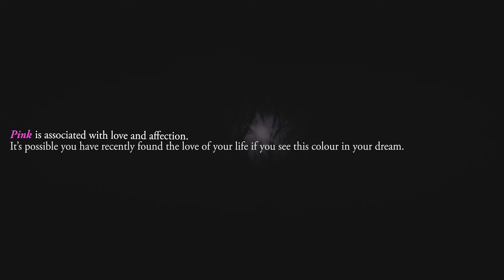FOLK9 - Circles Feat. Luby Sparks [Official MV]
Song: Circles
Artist: FOLK9
Featuring: Luby Sparks
Label: Parinam Music

FOLK9 members:
Graph - Kittapas Surinta (Vocal / Guitar)
Pat - Boripat Saengsiri (Guitar / Keys)
Parn - Korawat Sangtaweep (Bass)
Dome - Tunwa Sangsue (Drums)

Song Credits
Produced by FOLK9
Mixed and Mastered at OWLYU Studio

MV Credits
Director: domu
Assistant director: Shosei
Lighting: Tenyoku
Location scout: Amezo
Camera: Pongpubest
Stylist: ELI LEE
Make up: Kanako Shiraishi
Hairstylist: Yutaka Nakamura
Actress: Koyama Momo
Special Appearance: Erika Murphy (Luby Sparks' vocalist)
Location: Yoyogi Park (Shibuya City, Tokyo)

[Lyrics] Circles

I wanna see you tonight. How you feel how it’s be can we might get closer closer
We’re used to be so young. And we shy and we cried And it’s like the blink of an eyes

There’s something I remember in your voice.
Still touching every time every time every time.

Tell me what you what you want to I’m running through a circle thats I’ve lost you
Tell me what you what you want to I’m running in my dreams so you won’t find me

I knew it all along We might go up and down but I still can’t cut off my bond
Could be another way i could fly faraway But I guess that I can’t move on

There’s something I can feel it in my mind